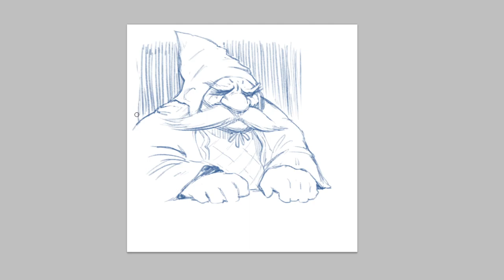[ASMR] Digital drawing 2/2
Here's the second part of a quick digital drawing of a Dwarf. Please check it out and leave a like for more content like this in the future. I used the famous 'Stumpy pencil' brush by Mike Foran.

Digital art, Drawing digitally, Wacom intuos, asmr drawing, asmr, dwarf, merchant, fantasy, sketch, art, illustration, chill and draw.